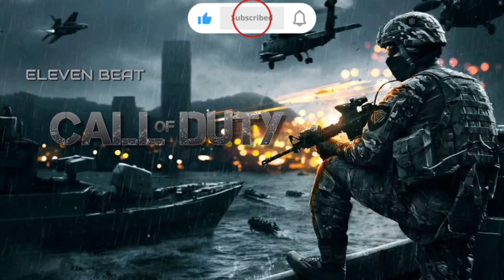ELEVEN BEAT _ CALL OF DUTY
🔥🔥FREE BEAT 🔥🔥
ROAD TO 500SUB

🎹BEAT NAME: CALL OF DUTY
🎛ARTIST: MH11
🎚️TEMPO : 140
🎶STYLE: DRILL
🎼SCALE : Dm
🎖ALBUM : GAMES
SHARE PLS😊🙏

Tags (IGNORE):

type beat
CHAPTERS :
00:00 INTRO
00:00 VERS
00:00 HOOK
OVERTOUR 00:00
00:00 VERS
00:00 HOOK
OUTRO 00:00